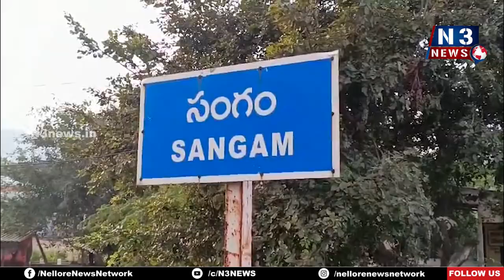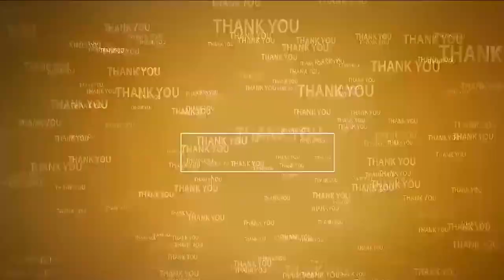ప్రైవేటు స్కూల్ బ‌స్సులకు ఫిట్‌నెస్ త‌ప్ప‌నిస‌రి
- సంగంలో ఆత్మ‌కూరు ఎంవీఐ త‌నిఖీలు